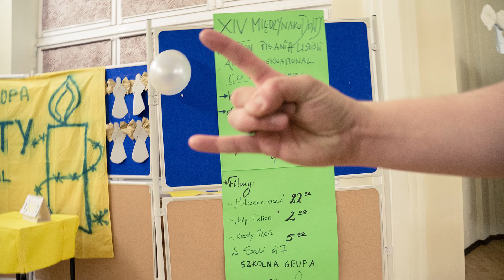Oglądaj w HD: Maraton pisania listów Amnesty International - ZSO 11 Zabrze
XIV Międzynarodowy Festiwal Pisania Listów Amnesty International. Szkolna Grupa Amnesty International nr 110 Zabrze.
Marcin Denisiuk